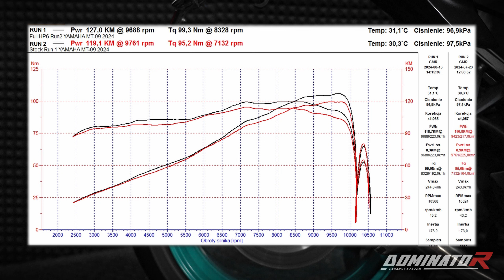Yamaha MT-09 2024 | DYNO | Sound | Dominator Exhaust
Soundcheck & Dyno Test of 2024 Yamaha MT-09 with Dominator Exhaust System - comparison with stock.